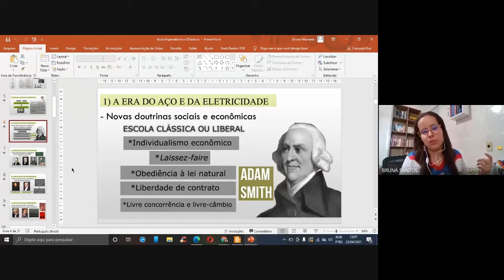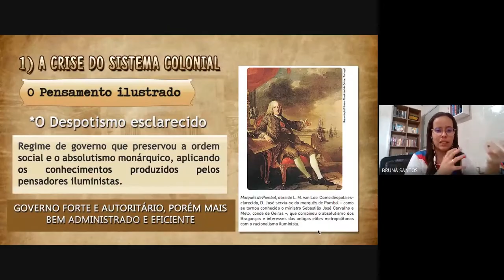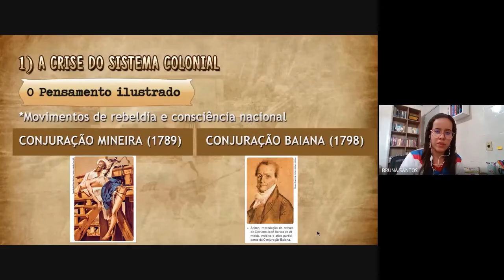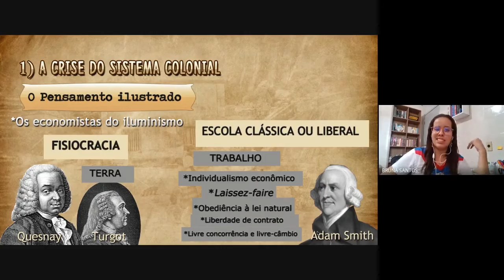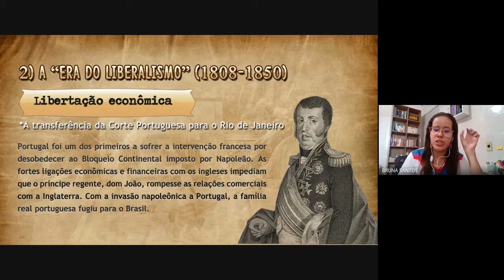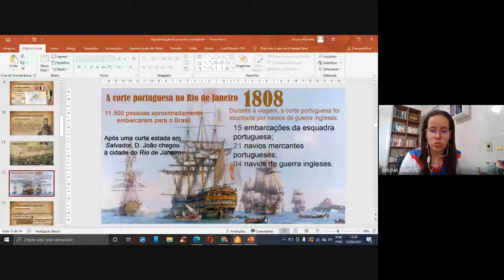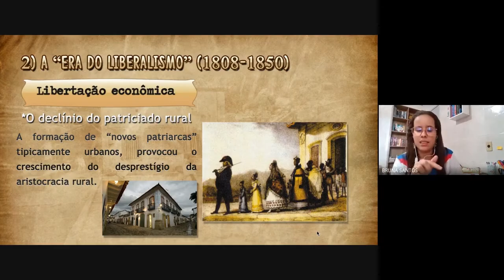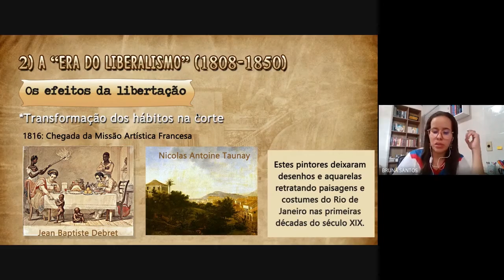O INÍCIO DO SÉCULO XIX E A CHEGADA DA CORTE AO BRASIL